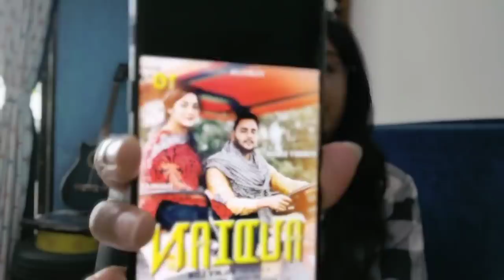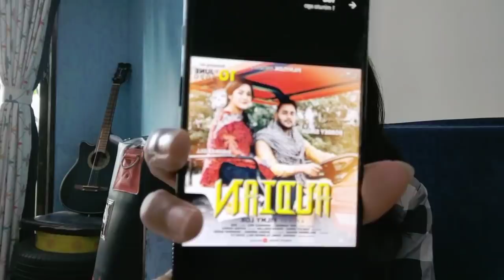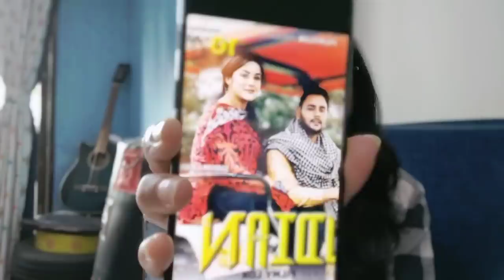Shehnaaz New Song out soon, Shehnaaz-Himanshi phir aamne samne FILM WINDOW EXCLUSIVE, जानिए पूरी खबर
Shehnaaz New song poster is out. Her new song is also clashing on same day. Exclusive poster on FilmWindow, Watch the Video for more. Shenaaz का नया गीत आने वाला है, इस गीत का पोस्टर filmWindow पर Excluive देखिए FilmWindow पर